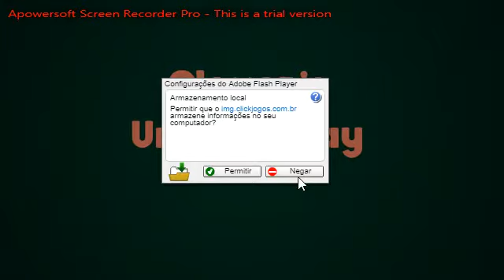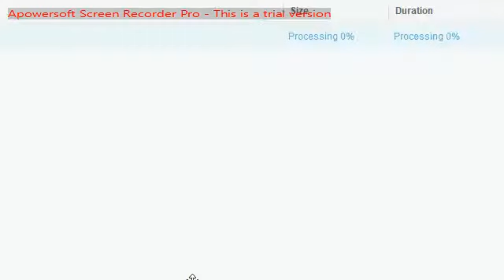Am I good at making sushi? (papa`s sushiria)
Hello, my name is Monica 👋🏻! And I am recording videos 💜

[🦄] My Roblox Nick = Monica1780

Goals
100 [✅]
200
300
400
500
600
700
800
1000